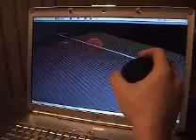Accelerometer Controller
3D demo of rolling a ball around on a tilting platform with an accelerometer based controller